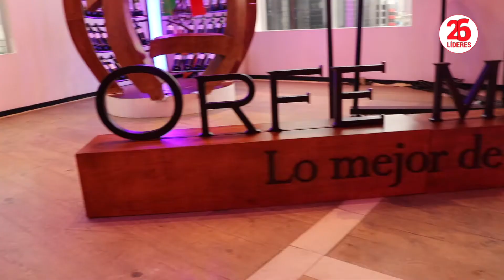Así se vivió al entrega de los premios de las "26 Líderes de Mujer Ejecutiva"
Mundo EjecutivoTv :::  Mujer Ejecutiva

03 de octubre de 2019